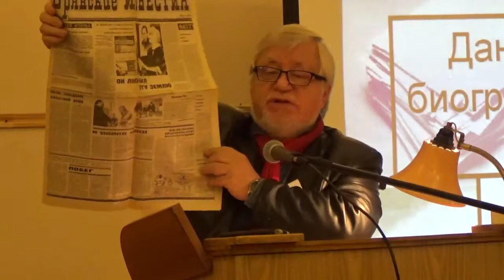Морошкин Евгений. Интернет-проект «Перекличка вестников»: взгляд на вестничество в русской поэзии